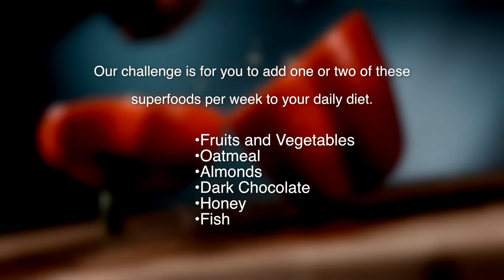Turning Goals into Action Steps - Healthier Eating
Did you know certain foods we can make a drastic impact in your daily life? When you choose to eat the right foods, you can lower stress, ease anxiety, and boost your mood. The challenge we have for you is to add one or two of these super foods to your daily diet!